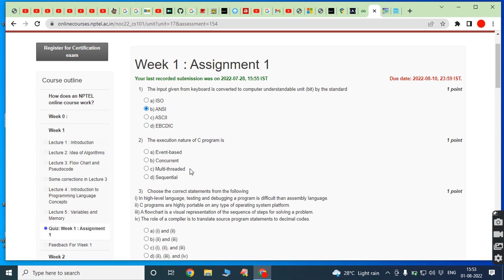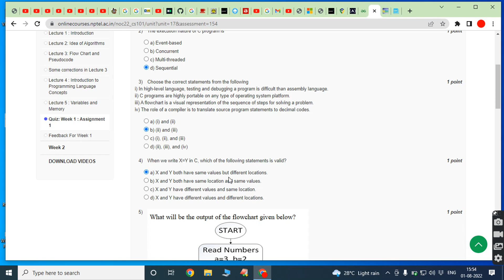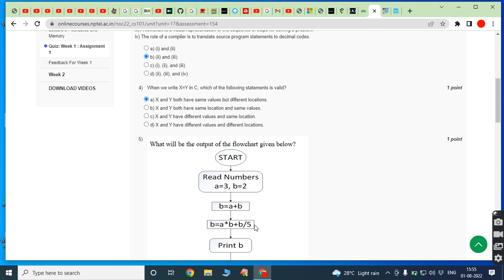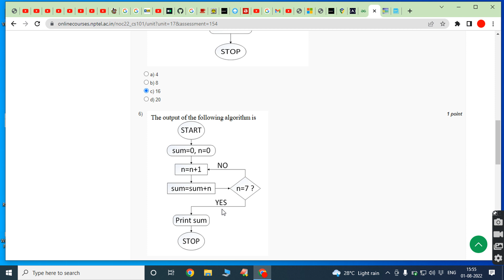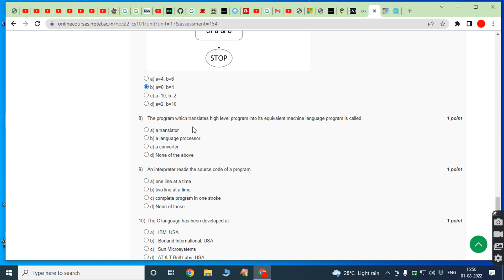NPTEL Problem Solving Through Programming In C Assignment 1 Answers 2022 || NPTEL Swayam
NPTEL Problem Solving Through Programming In C Assignment 1 Answers 2022
NPTEL Problem Solving Through Programming In C
Problem Solving Through Programming In C Assignment 1 Answers
Problem Solving Through Programming In C
NPTEL Swayam Problem Solving Through Programming In C
Problem Solving Through Programming In C week 1 answers
NPTEL Swayam
NPTEL